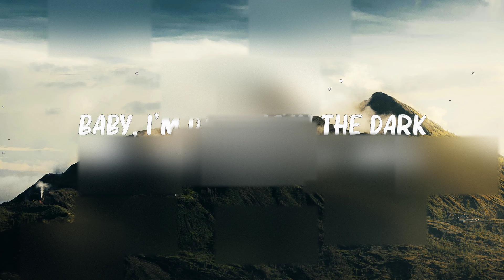Ed Sheeran - ..Perfect.. (Lyrics) || 🍀 Hot Lyrics 2024